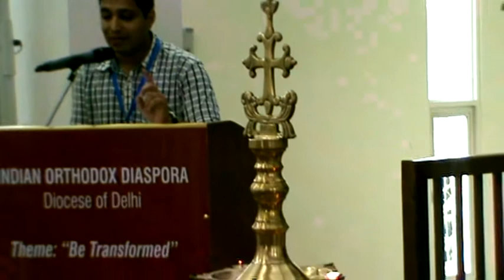DELHI GOSPEL CONVENTION 2013 : Inaugural Address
Inaugural address by the  Rev  Fr  Gheevarghese John, St  Thomas  Orthodox Church  USA, Alumni of MGOCSM America and a leader of the FOCUS team at the Delhi Gospel Convention 2013 @ St Mary's Orthodox Cathedral , Hauz Khas, New Delhi. August 10-11, 2013. The event was organised by Indian Orthodox Diaspora of the Diocese of the Delhi, Indian Orthodox Church with support from FOCUS, USA.